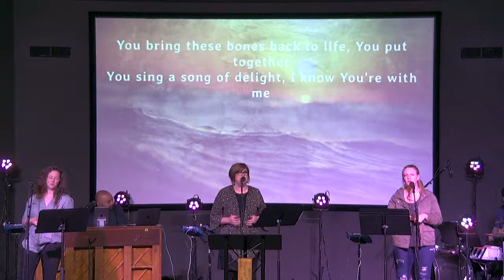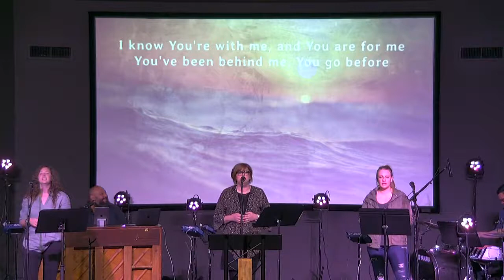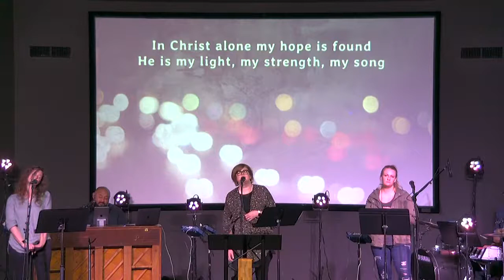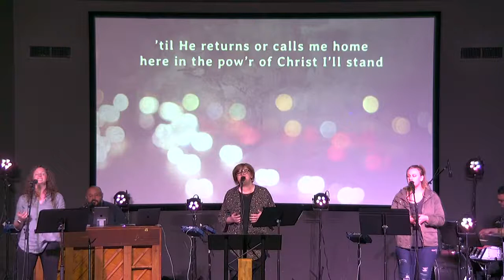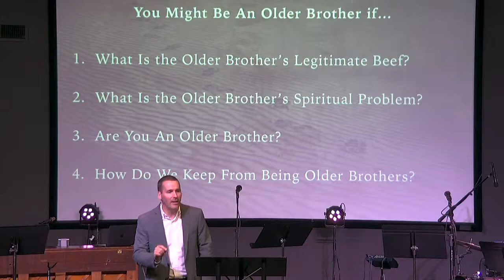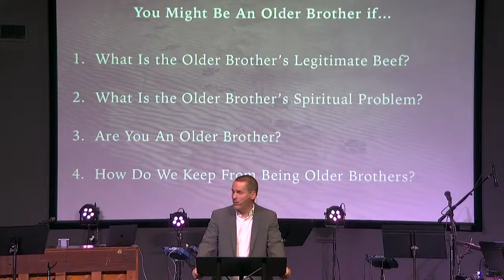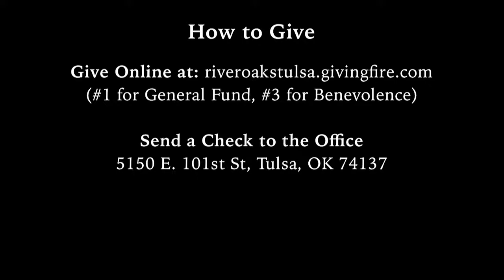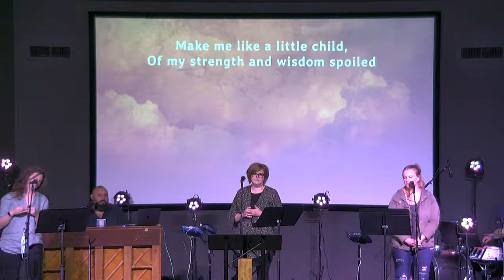You Might Be An Older Brother If...